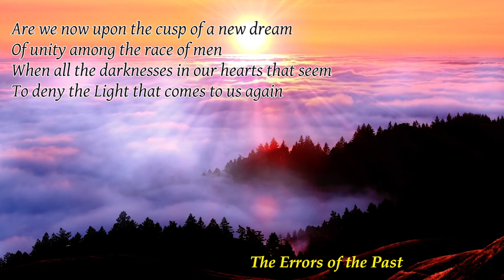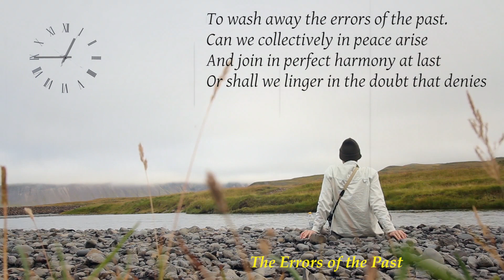Recent Poems by Narad - The Errors of the Past